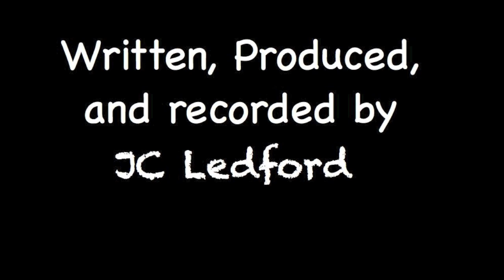Mass st synopsis.mov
JC Ledford Gives a brief Description of the new christmas musical